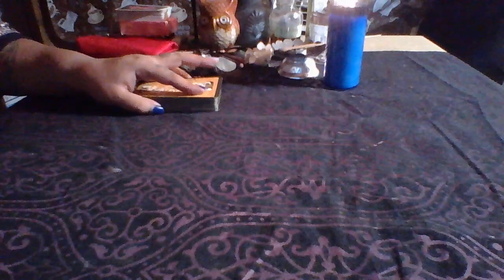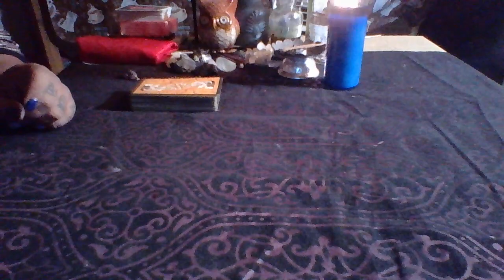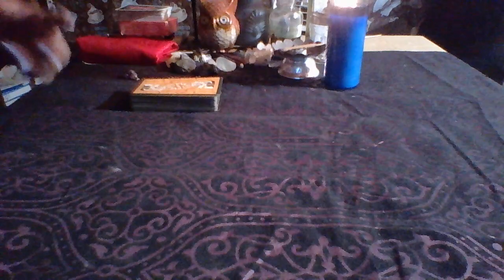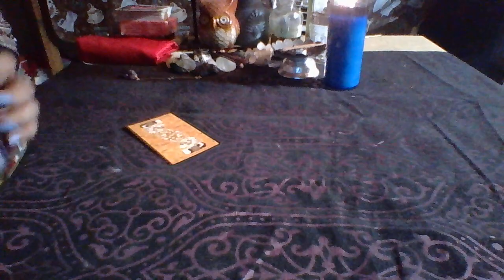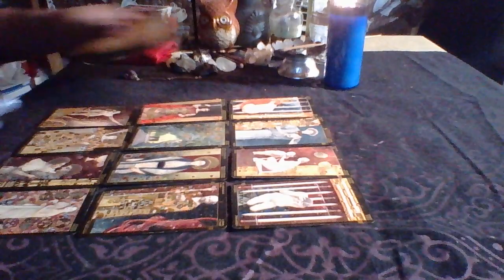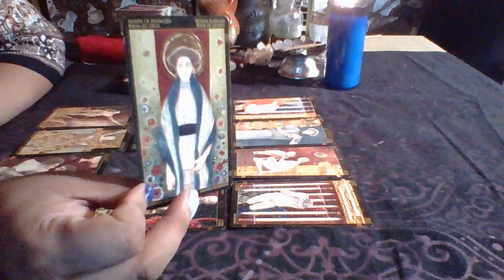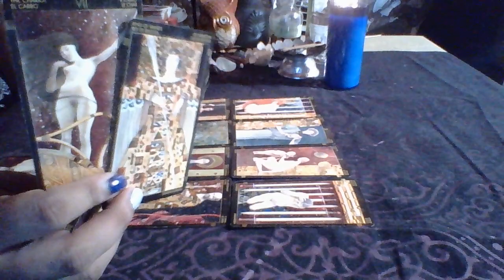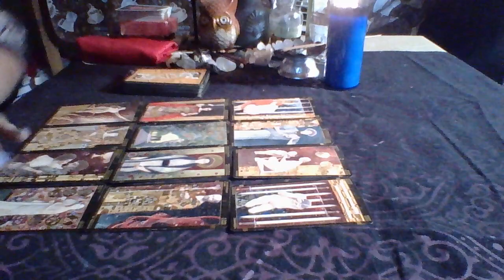Gemini September Reading 2017 "Stop making same Mistake"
3 Card Reading $15.00
30 Min Reading $50.00
1 Hr Reading $85.00